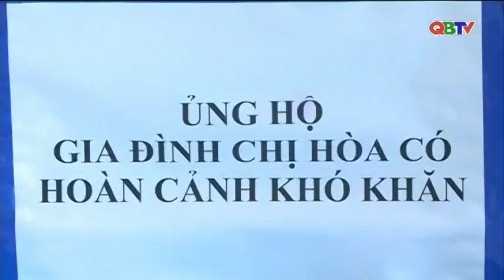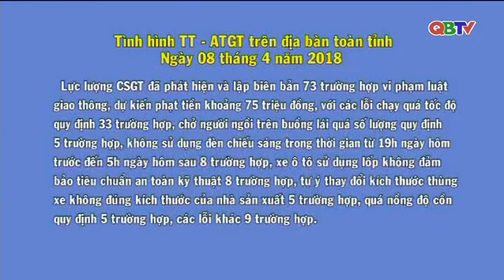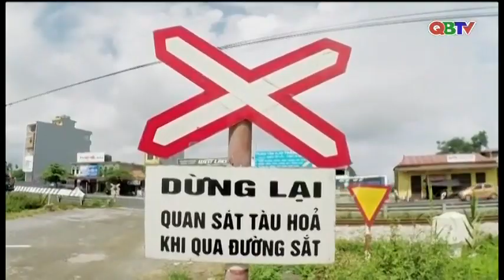Bản tin Quảng Bình ngày mới ngày 9/4/2018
Bản tin Quảng Bình ngày mới ngày 9/4/2018 do Đài PTTH Quảng Bình thực hiện.